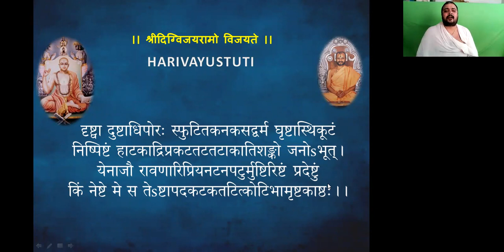Sri Hari Vayu Stuti Online Patha by Pt Praveenachar Hungund Session 12 1st May'21